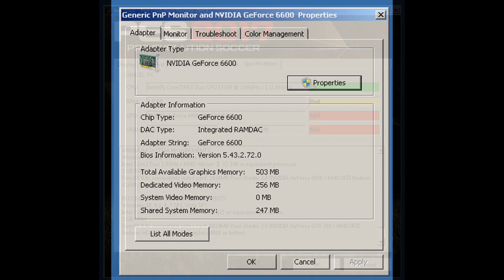PES 2017 on 1 GB RAM & 256 MB GRAPHIC (Low End Gaming PC)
▼ READ DESCRIPTION ▼

SS Project: //

1 GB Ram DDR2 333Mhz

NVIDIA GeForce 6600 ASUS 256 MB - DDR2

*Without recording : //
*With recording : //

Render software used : Vegas Pro 11.0